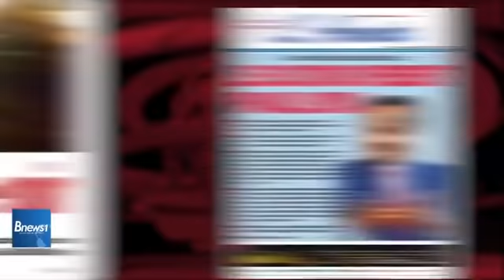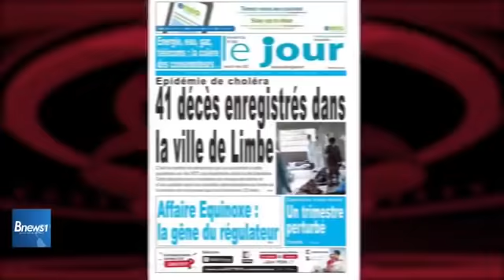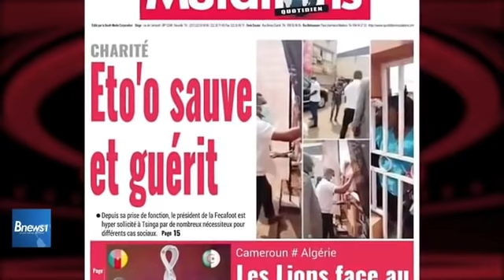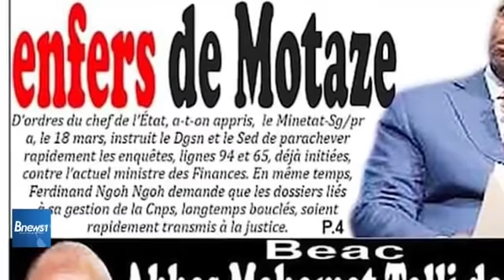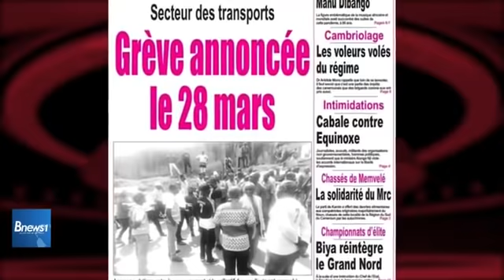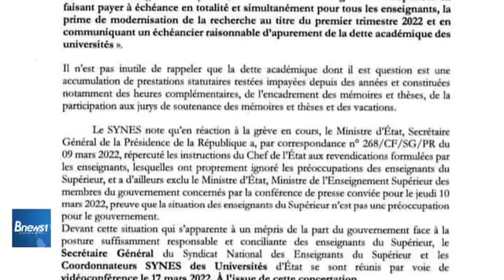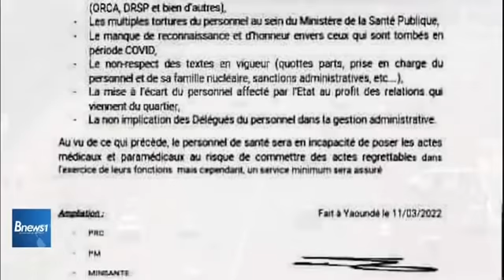Tension Sociale: la Contamination OTS - 37 ans du RDPC, Acquis et Perspectives